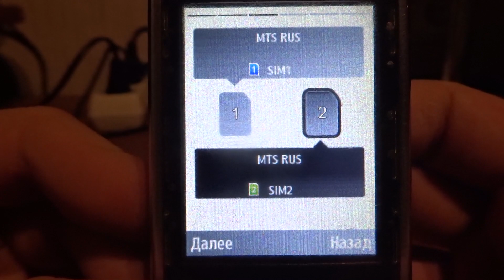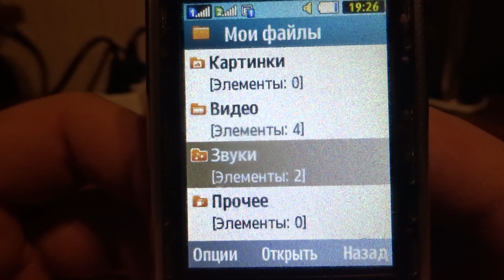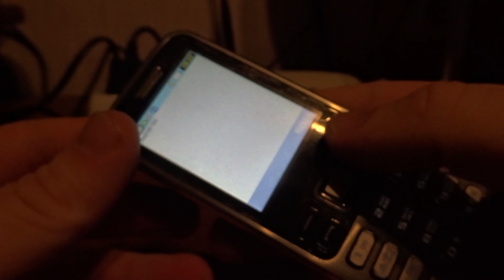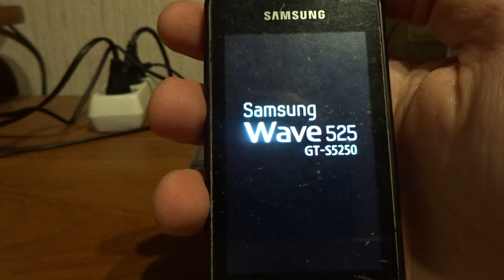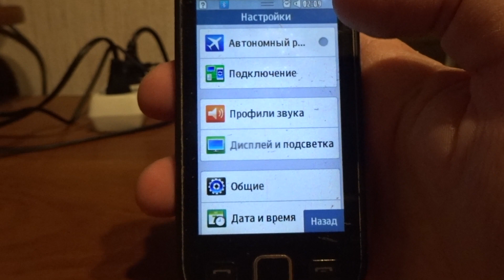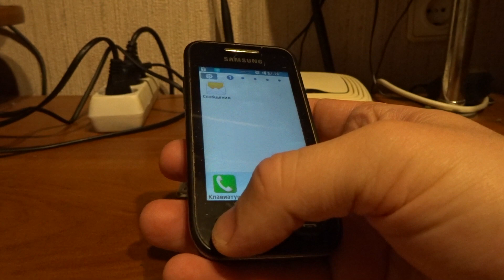Свершилось чудо! Распаковка посылок на канале Базар ТВ #10